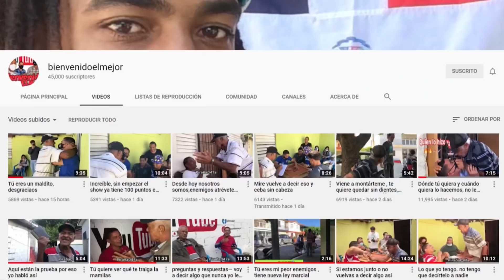Cuando yo te hablé. Tienes que estar pendiente para no quitarte el apunte 🤣🤣